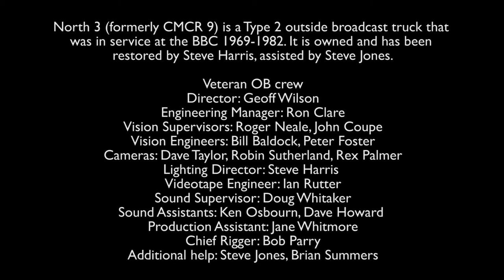outsidebroadcast crewculture discussion long